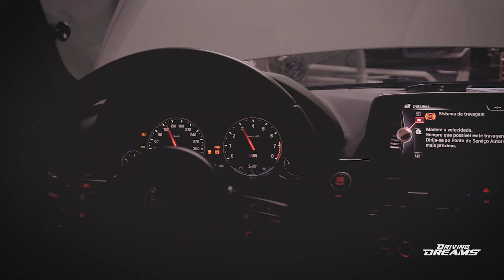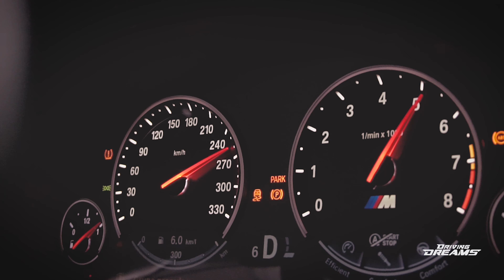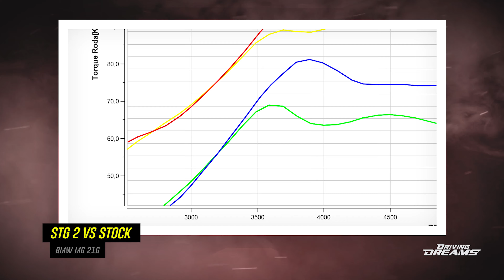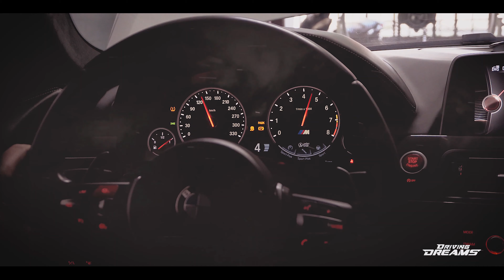BMW M6 Stage 2 V8 Bi-Turbo de 6XX WHP! Novo recorde no Ranking Dyno DS #142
Teste com a BMW M6 V8 Bi-Turbo com mais de 600 WHP no ranking Dyno DS!

Sim meus amigos, aferimos esse monstro de 8 cilindros em V com 4.4 Litros chamado S63, mesmo motor que equipa a BMW M5 e M8, claro que com algumas pequenas mudanças. Fomos além fazendo um comparativo, aferimos a BMW M6 original, sem nenhuma modificação, para assim termos uma referência dos ganhos após a preparação.

Preparação essa composta por remap, downpipe e filtros esportivo, famoso stage 2. Para nossa grata surpresa pela primeira vez superamos a barreira dos 600 WHP e não foi por pouco.

No vídeo também abordamos os detalhes da M6 Grand Coupé, como sistema de som Bang & Olufsen, teto em fibra de carbono, freios, rodas, característica do motor e etc.